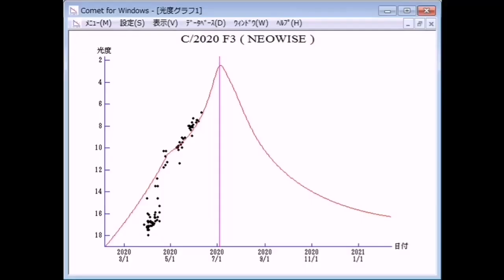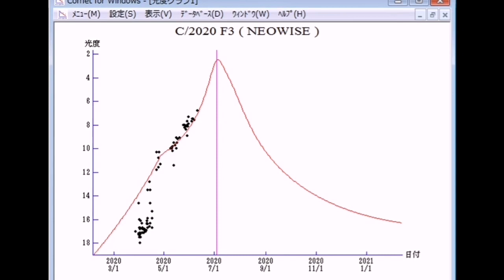UPDATE: Mag +2.1 Comet NEOWISE Bright Enough To Be Seen / C/2020 F3 (NEOWISE)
Now it is visible in the image of SOHO spacecraft. It is very bright as 2.1 mag (June 26, Mieczyslaw Leszek Paradowski). It approaches to Sun down to 0.3 a.u. on July 3, and brightens up to 0-1 mag. Now it is not observable on the ground. It will appear in the evening sky at 3-4 mag in mid July in the Northern Hemisphere, or at 5 mag in late July in the Southern Hemisphere. Then it stays observable while getting fainter.

Date(TT)  R.A. (2000) Decl.   Delta     r    Elong.  m1   Best Time(A, h)
June 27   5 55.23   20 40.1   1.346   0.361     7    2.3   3:01 (230,-16)
July  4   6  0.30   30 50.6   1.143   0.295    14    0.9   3:05 (227, -5)